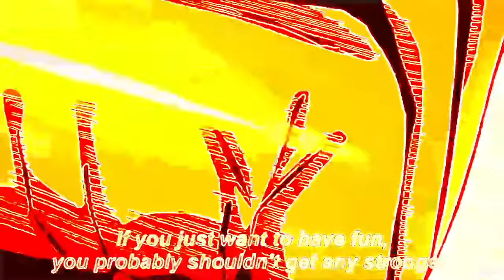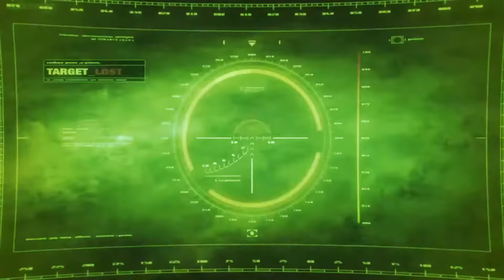NF - The Search One punch man [AMV]